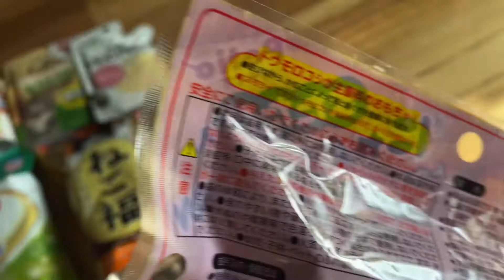【お正月】自作福袋を猫にプレゼント！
お正月は家でのんびり過ごすため
年末に猫用福袋を作りました！
新年早速ラグドール猫さん
にプレゼントした様子です